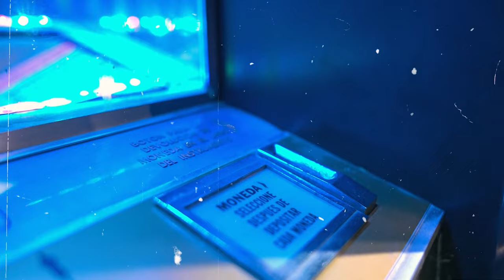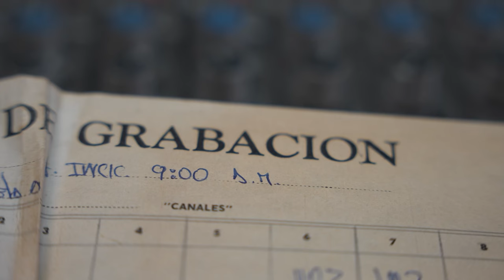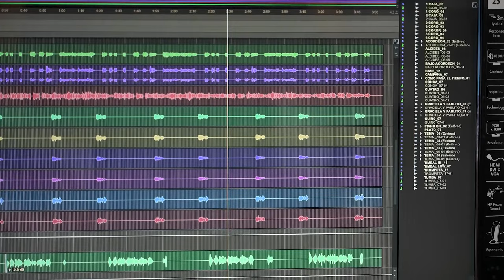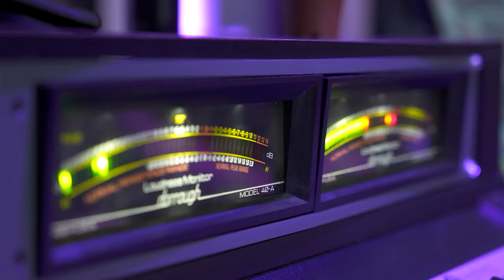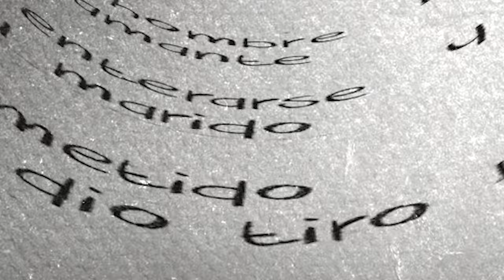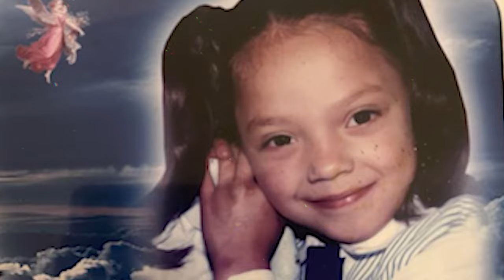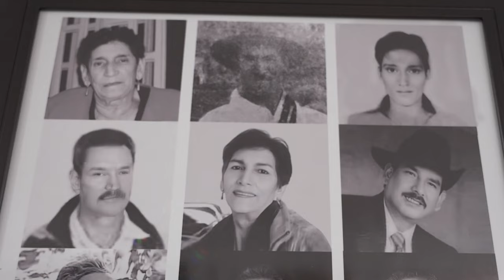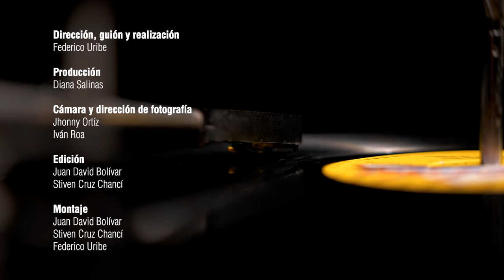11. El Don del Rey [La Voz del Rey ] Telemedellín